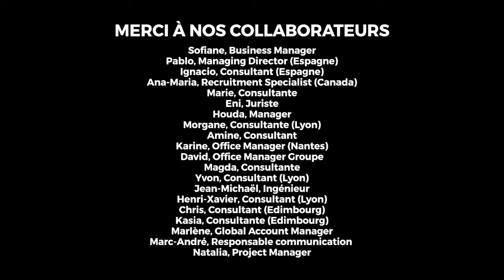Tournage clip raison d'être : reportage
"Nous croyons que seule une pratique humaniste de la technologie fera du nouvel âge numérique une ère de progrès pour tous. Engageons-nous ensemble."
Découvrez le reportage dédié au tournage de notre clip de raison d'être.